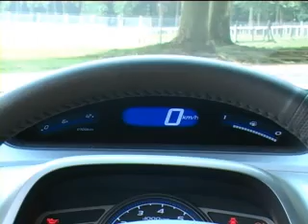Honda Civic : l'essai 2007